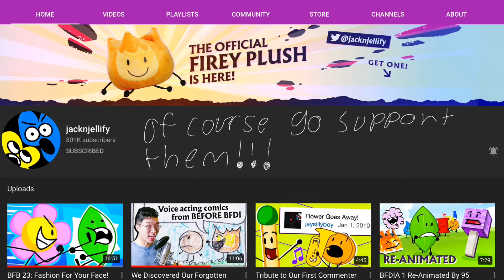Welcome to my channel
I just realized that I have never made a welcome video on this channel so who just found out I am a thing welcome